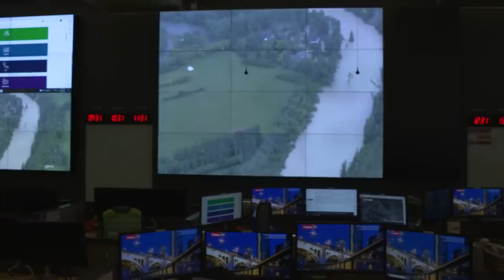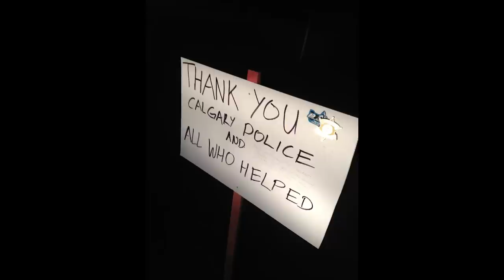Calgary Flood 2013: 10 Year Anniversary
The week of June 19, 2023 marks the 10th anniversary of the worst natural disaster the city of Calgary has ever experienced…the Flood of 2013. Record rains caused catastrophic damage, homes were lost and neighbourhoods were destroyed in the raging rivers. In partnership with the Calgary Police Service, YouthLink Calgary Police Interpretive Centre has launched this documentary from the perspective of front-line police officers who responded to an emergency the likes of which they had never encountered before.